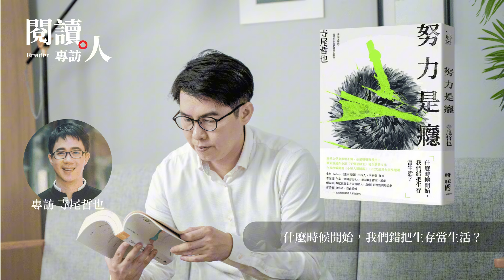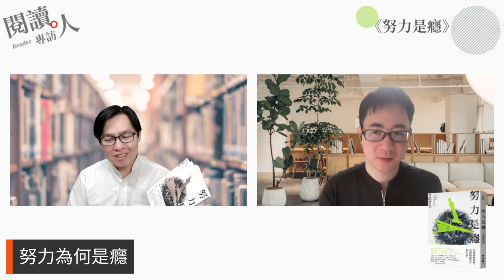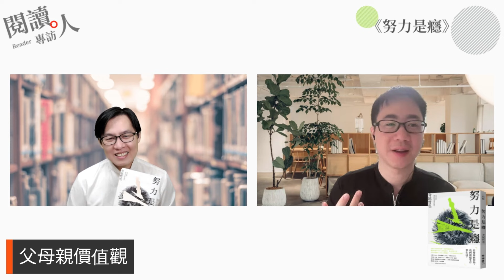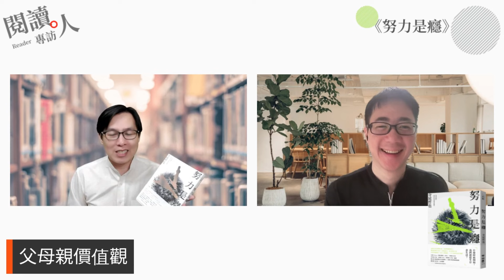閱讀人專訪《努力是癮》專訪 寺尾哲也(AI字幕)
閱讀人專訪《努力是癮》(AI字幕)

專訪  寺尾哲也

在小說集《子彈是餘生》中，寺尾哲也以虛構卻逼近現實的筆調，書寫那些天才與望其項背之人，在成長時的傷痛，及生命留下之刻痕。散文集《努力是癮》，則將視線拉回到作者親身經驗和見聞，記錄工程師職涯遭遇的深潛規矩和異人奇事，那些用盡全力卻徒留遺憾的日常風景，包括自身的掙扎陣痛，與名人的真實疊影。

本書是作者的職涯殘像，是屬於工程師的較真與偽裝，是冷冽爽快的掏心告白，亦是多年後的抵達與回望——檢視那些長久以來的「努力」和那些曾經為了理想的算計。